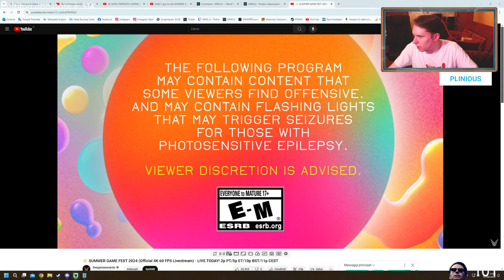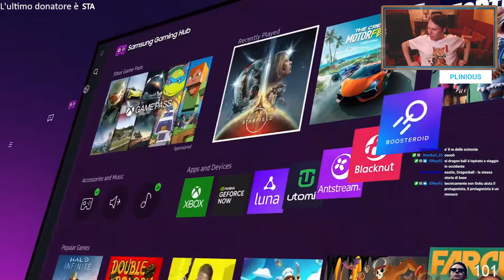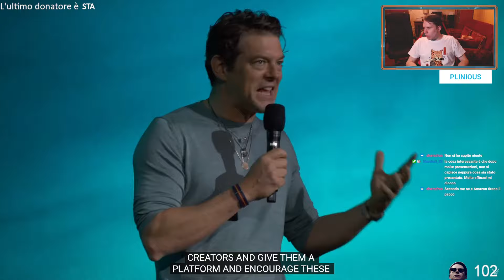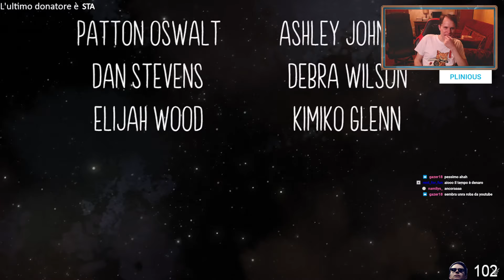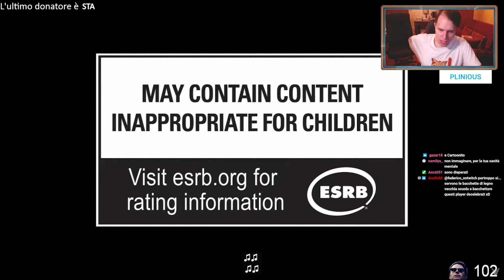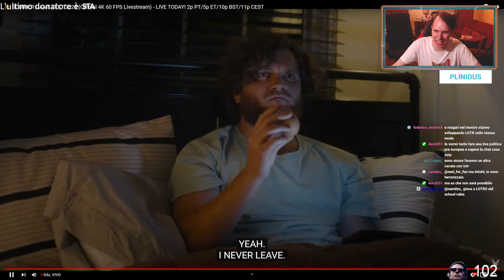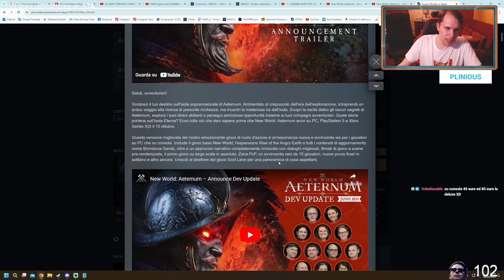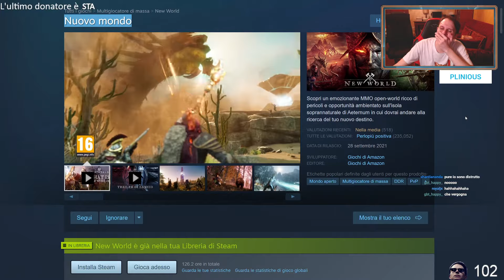SUMMER GAME FEST 2024 - Plinious commenta l'annuncio di NEW WORLD: AETERNUM 🛑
Plinious segue e commenta la Summer Game Fest 2024, la conferenza videoludica diretta da Geoff Keighley, ma rimane sconvolto dall'annuncio di New World: Aeternum.